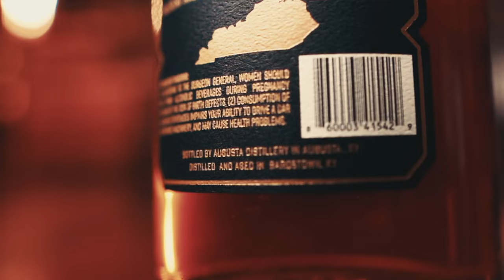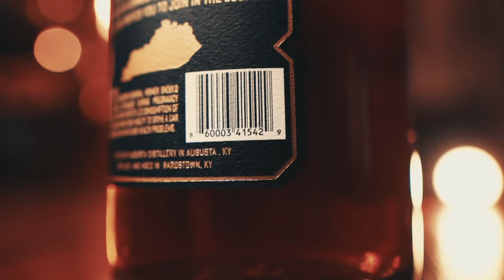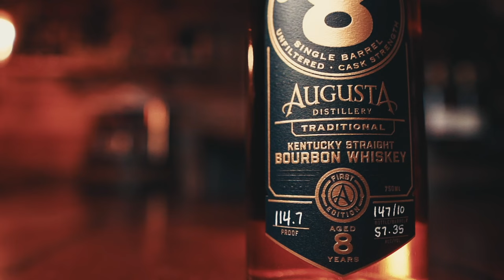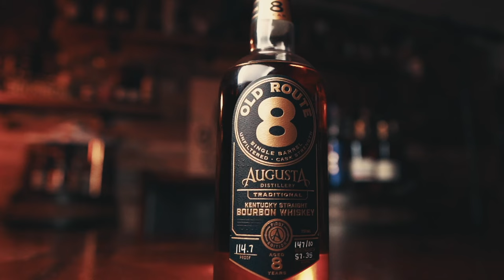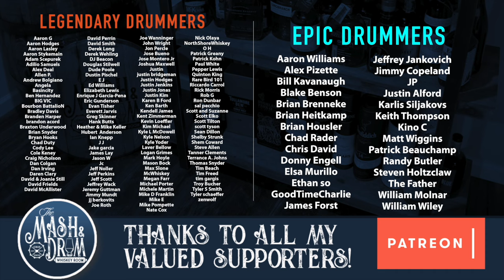Old Route 8 Single Barrel Bourbon Review!